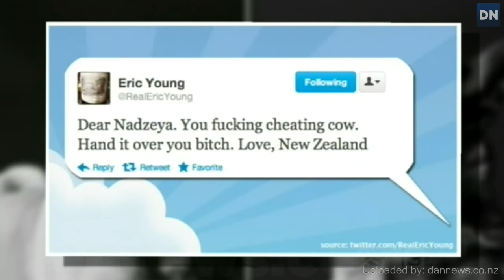JABAT's version of a Prime News promo